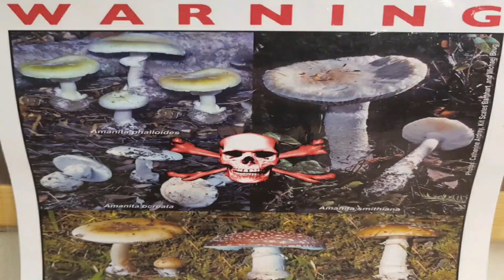วิธีหาเงินทำมะชาคในอเมกา (EP.61) เก็บผลไม้ป่า | Picking Wild Huckleberry